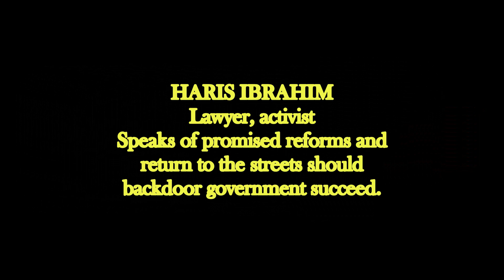Haris Ibrahim - Backdoor Government = Back to the streets!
LAWYER and activist Haris Ibrahim is the latest to warn the proponents of the purported Pakatan Harapan backdoor government of street protests should they go ahead with their plan.

The founder of the Asal Bukan Umno (ABU) pressure group that was among the movers of the Bersih protests prior to the fall of the Barisan Nasional government on May 9, 2018, said the Pakatan Harapan government was formed after a long and hard struggle of the people, while also citing the lack of reforms under the leadership of Prime Minister Tun Dr Mahathir Mohamad as a major cause of the decaying trust in the ruling coalition.

If you like our independent content and want to support us